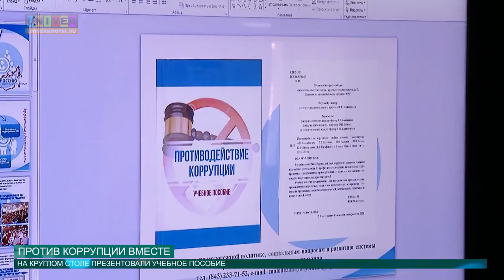Против коррупции вместе от 05.05.2016